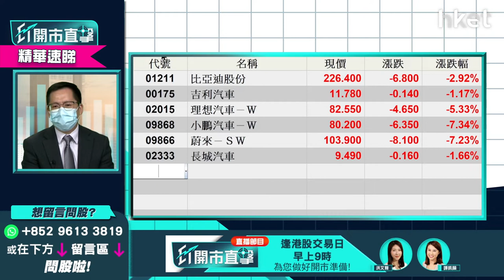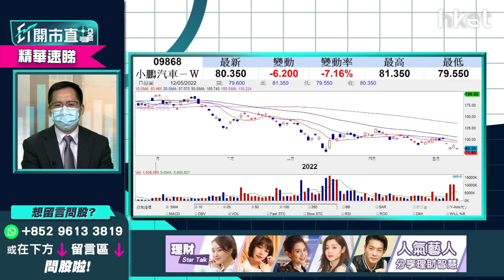港股價值投資 伍禮賢推介進取型、保守型兩大板塊＋3隻精選股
港股全日反覆向下，早段隨美股低開267點，午後跌幅擴大，一度跌450點，恒指低見19374點，光大新鴻基國際證券策略師伍禮賢（Kenny）指港股現市況可揀長線價值投資，推介兩大板塊及3隻精選股。

1.推介板塊（進取型）：石油股
推介原因：伍禮賢指石油供應有缺口，下半年有望達120美元水平，油股可短炒或長揸
選股：港股可選中海油（00883），競爭力愈來愈強，值得投資者關注

2.推介板塊（保守型）：基建股
推介原因：內地經濟下行壓力大，相信由現時至年底，內地加大基建投放趨勢不會變，亦預計貨幣政策會相對寬鬆，有利基建股減低借貸成本
選股：中鐵建（01186）有望追落後，中國建築（03311）料受惠北都、明日大嶼等項目